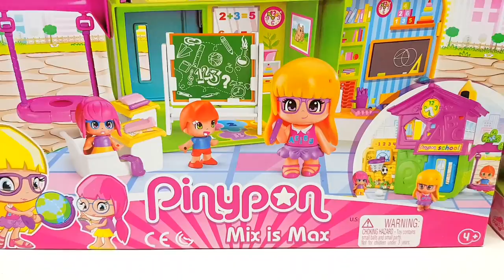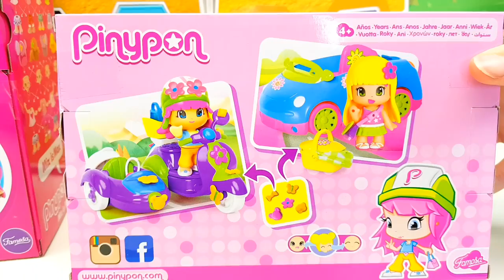Apertura nuovi super giochi Pinypon: Scuola e una bellissima Moto piena di Diamanti!!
Apertura nuovi super giochi Pinypon con Ladybug e Gufetta: Scuola e una bellissima Moto piena di Diamanti!!

Se vuoi vedere altri video con la casa delle bambole , Masha e Orso e altri personaggi dei cartoni animati in italiano Clicca qui per la playlist ❤️❤️❤️

Guarda tante altre storie divertente con tutti i personaggi del momento di cui le Lol Surpise e Barbie .Clicca qui per la playlist ❤️❤️❤️